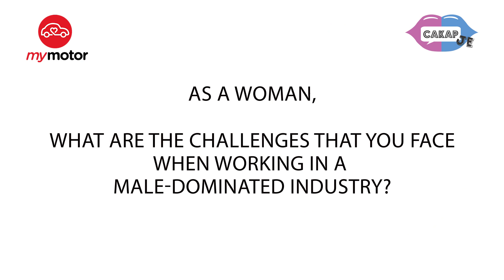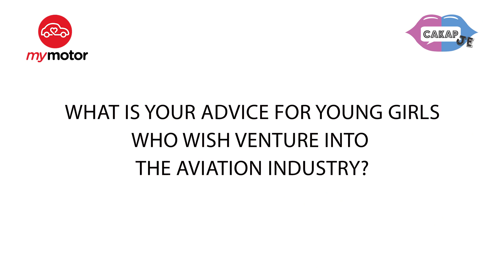Cakap Je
If you, like Airasia, believes that GirlsCanDoAnything, then you gotta believe that they can fly too! In this episode, we sit down with licensed aircraft engineer Shalini Rajoo and pilot Captain Chin Tze Yee to find out why they went against the grain to venture into the male-dominated industry. When you're 40,000 feet up in the air, can girls really do anything?

Be in the know of our latest updates!